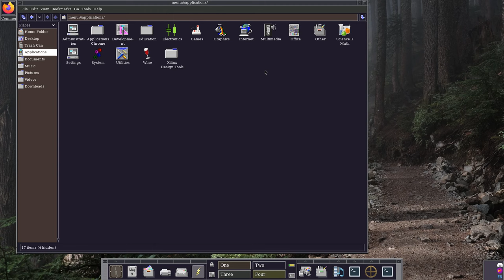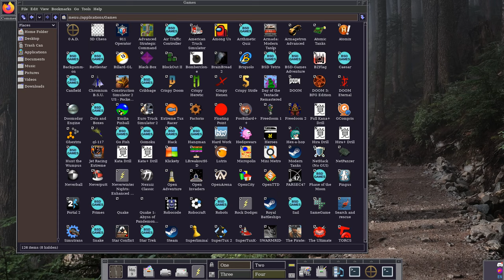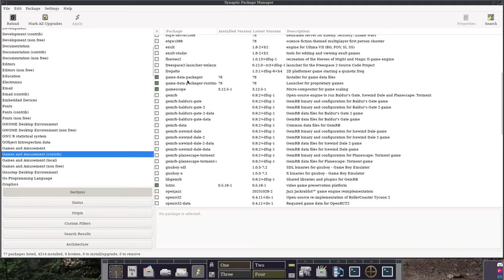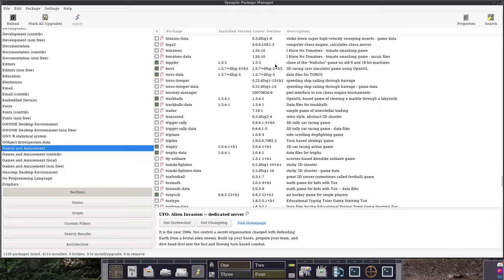les jeux sous Linux - non c est plus vrai depuis des décennies qu il y a moins de jeux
les jeux sous Linux - non c est plus vrai depuis des décennies qu il y a moins de jeux que sous windows.
@Steam@steam-toutorialtv5701+ tout steam
+ tous les émulateurs arcade
+ tous les émulateurs consoles jusqu a la generation 4/5
+ tous les jeux android
+ les jeux des packages de distributions
+ tous les jeux des contributeurs via leurs sites/github/gitlab
+ tous les jeux navigateurs bien sur